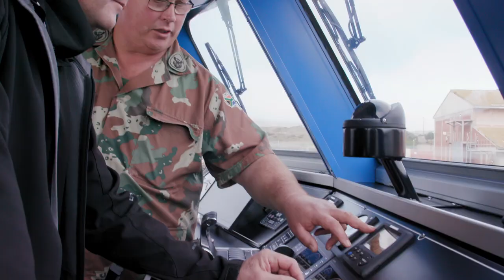Veecraft 20m Workboat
Custom designed and built 20m Workboat

Designed by Incatcrowther and built by Veecraft in Cape Town, South Africa